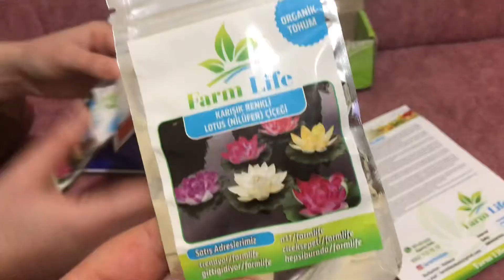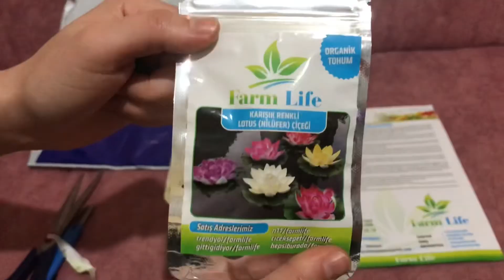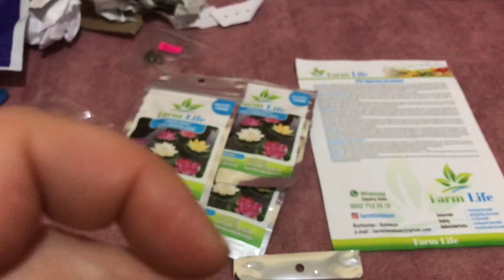Çiçek tohumu kargolarımızı açıyoruz (Lotus-Nilüfer ve Archimines )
Merhaba sevgili çiçek severler, videoda görmüş olduğunuz ürünler kesinlikle sponsorlardan gönderilmemiştir kendimiz parayla aldık. Sizler için deneyimleyip ilerleyen günlerde sonuç videoları gelecektir.

Ulaşmak isteyenler için ürün linkleri aşağıdadır.⤵️